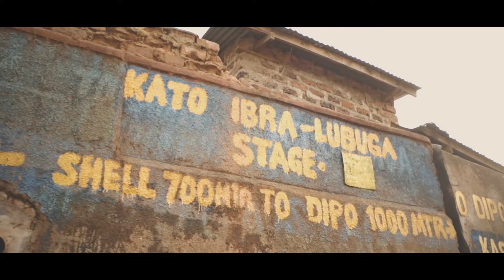C' est La Vie | Jora Mc Ft Kongoloko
C' est La Vie (Life)
by Jora Mc (Uganda) & Kongoloko (Conglese Rap Duet)
Directed by Hakfocus & Kibuuka Mukisa Oscar